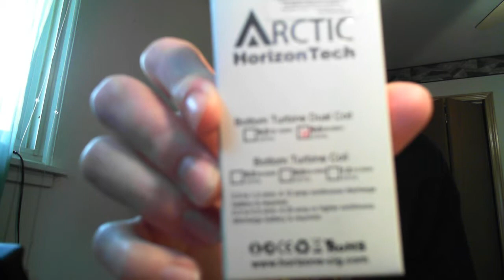Episode 1 : The Arctic by Horizon Tech, 21st amendment beer, and reddit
Hey guys, this will be the new installment of videos that I will be putting out once a week. This week, we have a sub-ohm tank, some delicious watermelon beer, and some updates of whats going on in the vaping world.

The sub tank is the Arctic from Horizon Tech

Beer is the 21st Amendment, Hell or high watermelon

As always you can follow me @Leg0pc on twitter